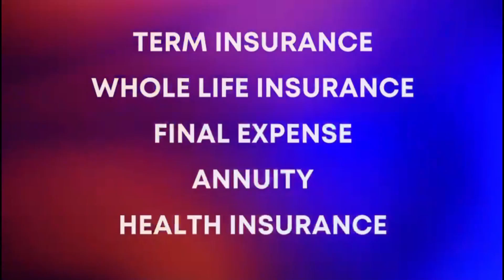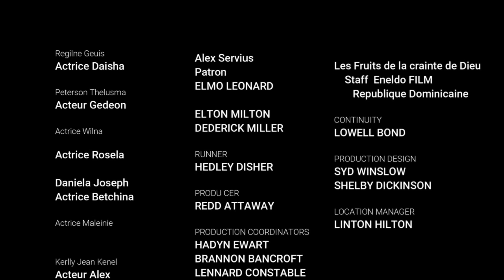Les Fruits de la crainte de Dieu[Episode 30]Feuilleton EvangeliqueHaitien2023(Wa Erode nan kouri